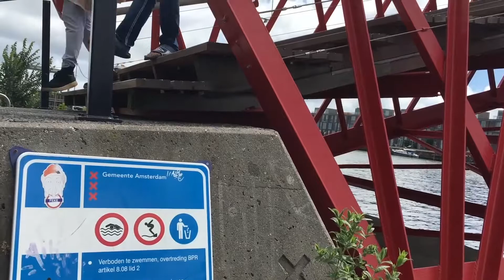YASIR HIER#04 TIGRINYA VOICE-OVER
Samen met mijn bro's Muayad uit Syrie en Robiel uit Eritrea maak ik altijd wel wat mee in Nederland. Vandaag gaan we jumpuh!!